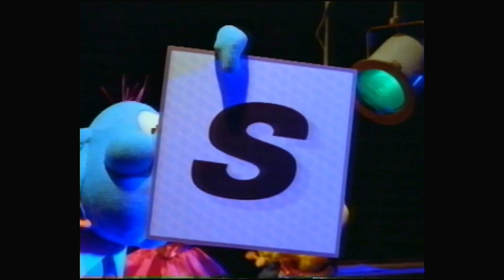Promo's Nederland 1 + STER Reclame (12-05-1997)